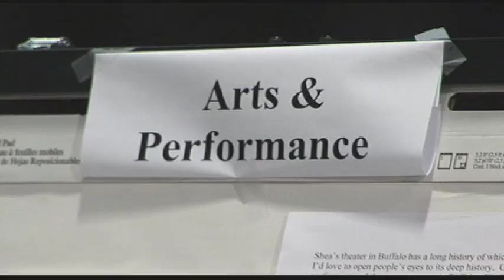Our City Buffalo | WNED Program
A WNED/ThinkBright Original Production. Our City: Buffalo is a video scrapbook of the people, places and happenings of the city of Buffalo, NY as seen through footage captured by various students. Produced by WNED-TV.